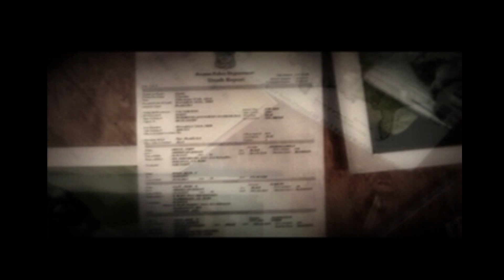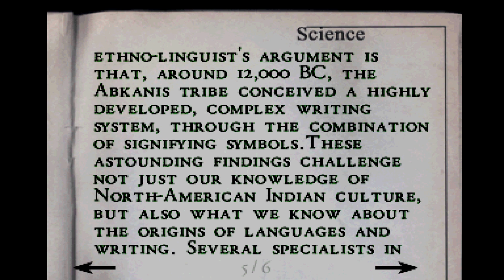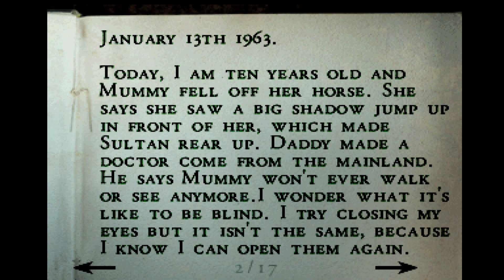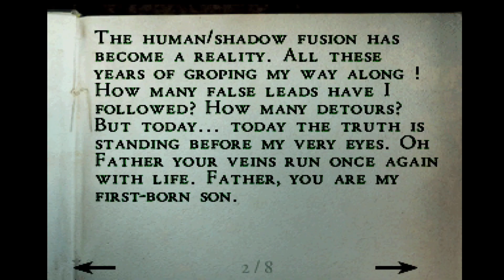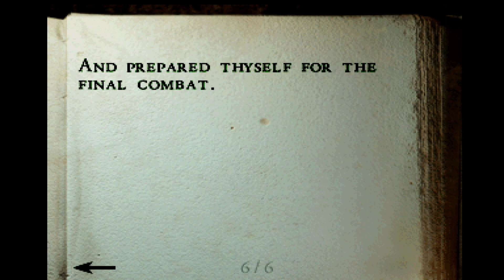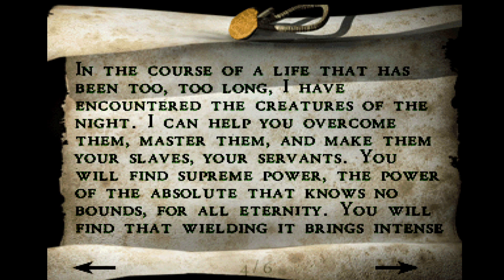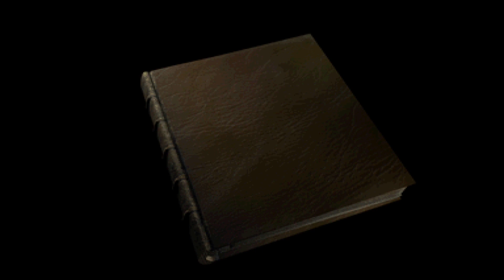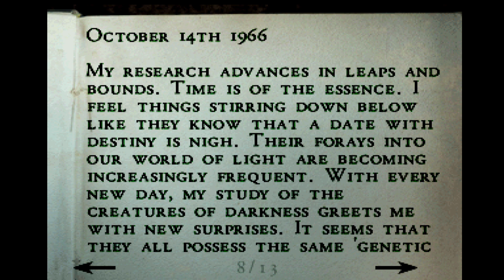Alone In The Dark: The New Nightmare Full Walkthrough - Chapter 3 - Aline Cedrac Manor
PS5 Playstation Classics
Chapter 3 - Aline Cedrac Manor
No Commentary

This is Chapter 3 of a full game walkthrough for Alone in the Dark: The New Nightmare.
Watch as I attempt to complete the platinum trophy in 1 playthrough. For those interested in pursuing the platinum trophy as well, I have several guides on my channel for some of the more one off trophies.

While I do include the trophy pops in this video, there are a few that are out of order or missing. This is mainly to cut out lengthy backtracking from the main walkthrough video.

This footage is captured on Playstation 5.